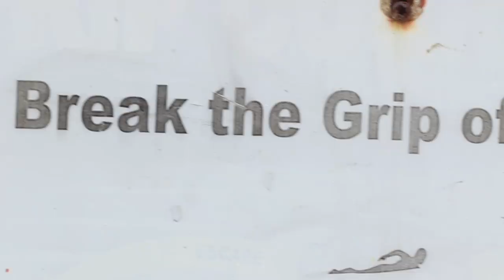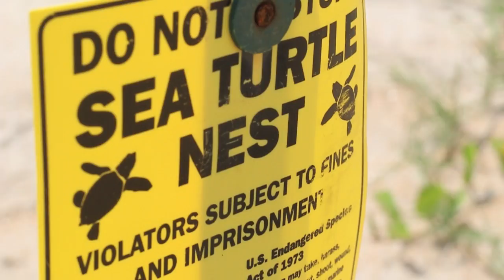Break the Grip